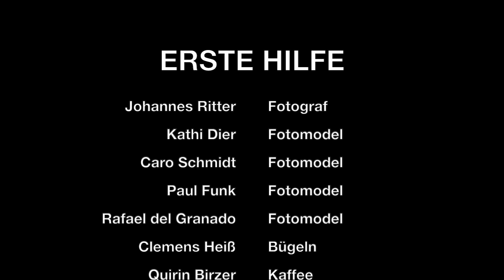VLOG ERSTE HILFE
Heut gibt's den brandneuen VLOG vom Fotoshooting!

DROP ERSTE HILFE
06.06.21 | 16:00

Music produced by Quirin Birzer